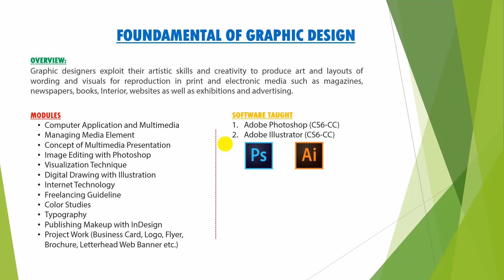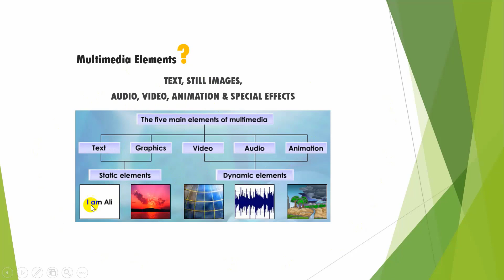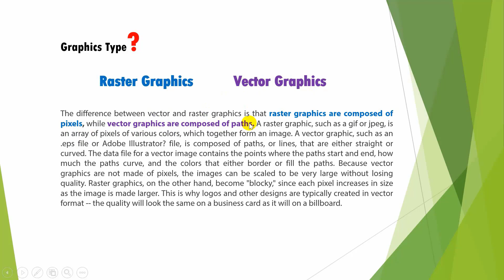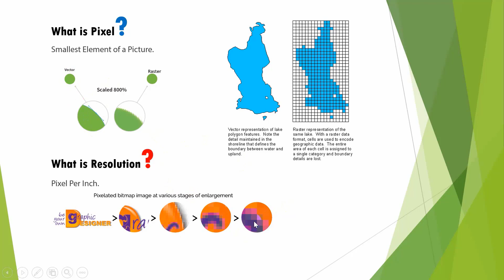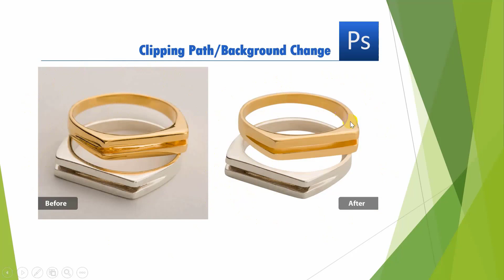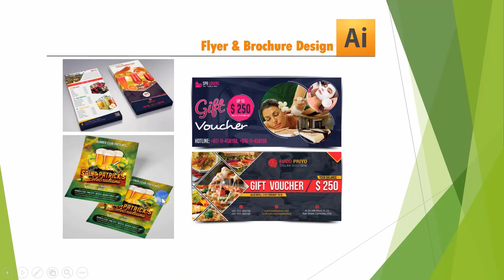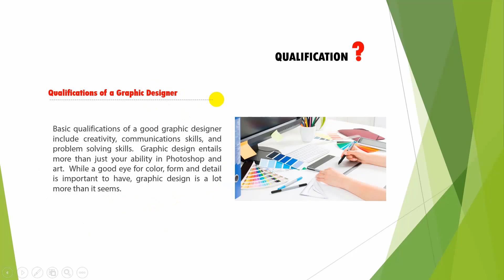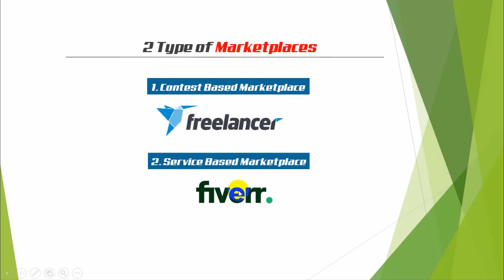Fundamental of Graphic Design | Graphic Design Bangla Tutorial Class-2 |গ্রাফিক ডিজাইন টিউটোরিয়াল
অনেকে ভিডিওগুলো অন্য চ্যানেলের মনে করতে পারেন। কিন্তু ভিডিও গুলো আমার পেইড কোর্স এর।  আমি ভিডিও সবার মাঝে ফ্রিতে দিয়ে দিচ্ছি। আসা করি সবাই আমার সাথেই থাকবেন। ধন্যবাদ।